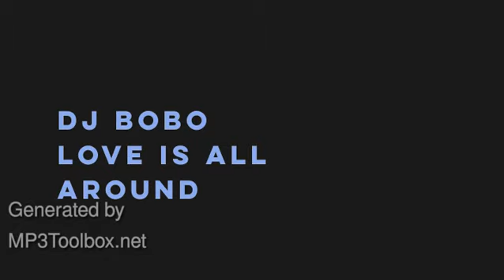Dj Bobo - Love is all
Dj Bobo - Love is all Around
group a
tag 2
studio Denmark
format dtpm4

its about trigital present at  song Gunther Touch me